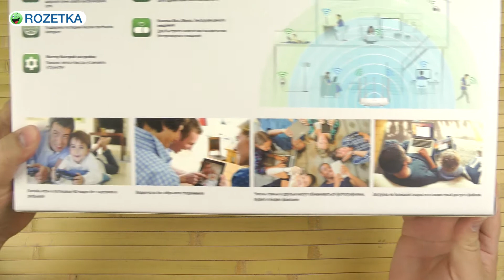Распаковка TP-LINK Archer C60